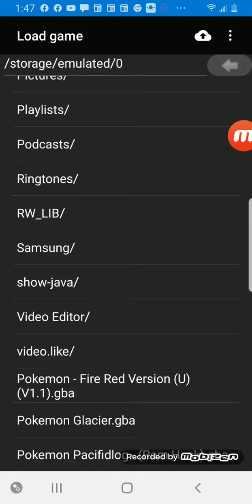Pokemon Mapu - Abishola Town to Route 1 (IN DEVELOPMENT, READ DESC)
I just want you to know the WHOLE story on how this went. It was so hard to work on. I I want y'all to know. So, here's the short story!
I started by replacing the kanto starters with the johto starters in the Universal Pokemon Randomizer. Easy task. Then, in Advance Map, I just changed the map, another easy task. Then, I started by seeing if just putting in the wild pokemon encountered into the system would do anything. Once I tried playing the game, I surfed in the grass with my starter, and no luck. I tried putting in SEVERAL encounters of it, still no luck. Then, at frickin' 1 AM, I downloaded the FireRed rom again (I needed to since the old one was already hacked) and repeated the Universal Pokemon Randomizer step. I tried just replacing the normal encounters, and it FINALLY WORKED! I'm still working on the cities, towns, routes, and buildings, but we'll get there. Cya later!